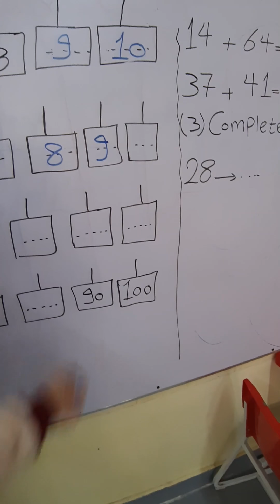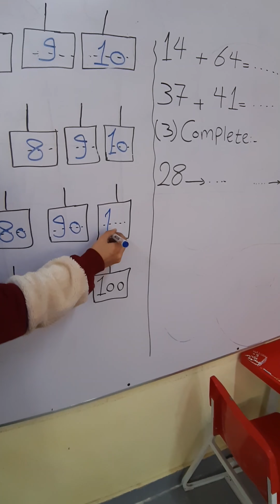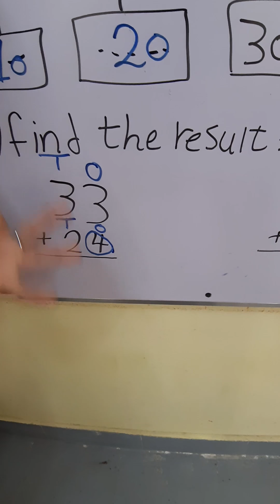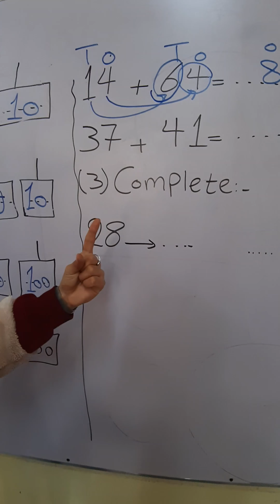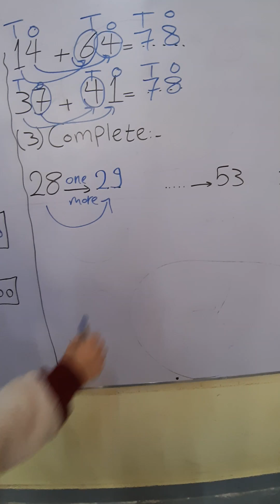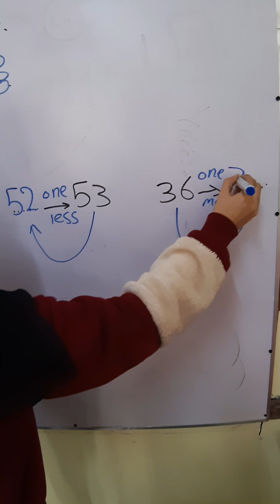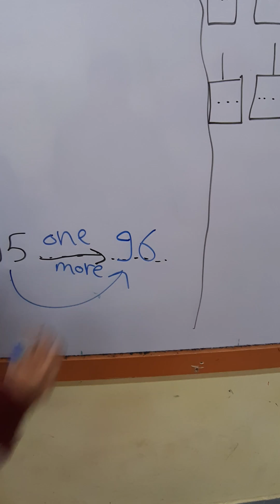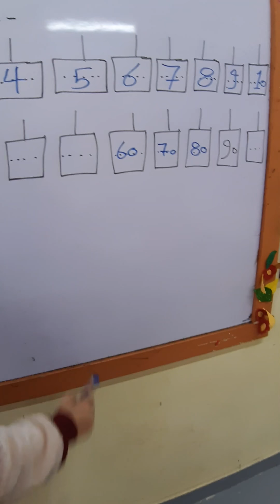3 addition booklet ~1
Math prim 1